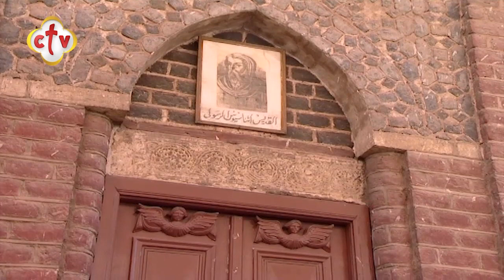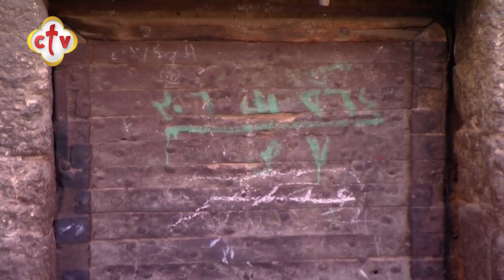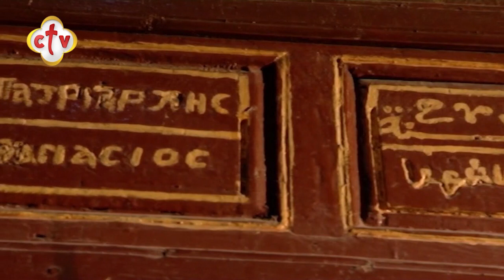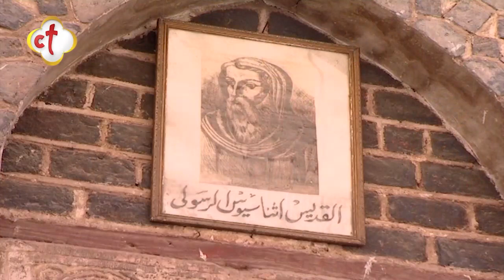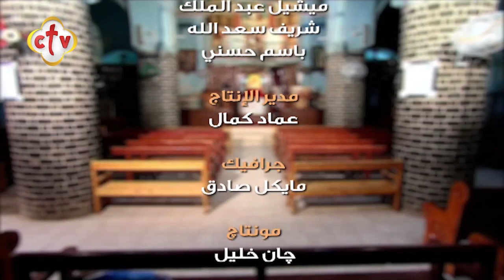دير البابا أثناسيوس الاثري بقرية الزاوية | برنامج جولة قبطية | 10-10-2020